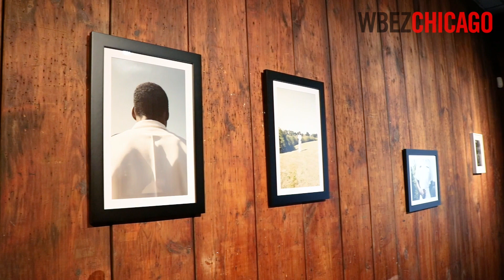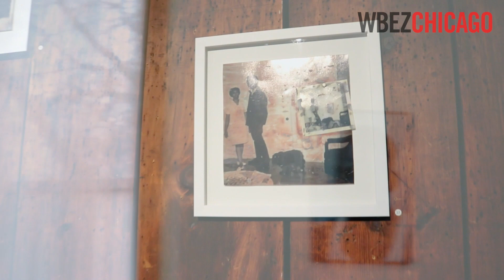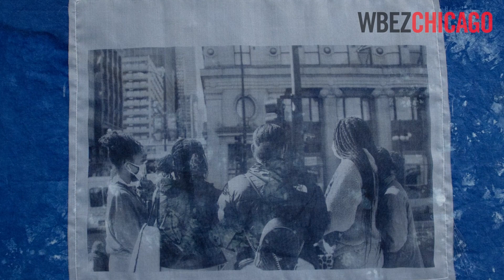The Promised Land | Photo Exhibit at South Side Art Center | WBEZ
We visited “The Promised Land,” the latest exhibit at the South Side Community Art Center in the Bronzeville neighborhood of Chicago. The show features 11 artists and their response to and documentation of The Great Migration and other migrations of the Black diaspora. We spoke with Lola Ayisha Ogbara, the center’s curator and the exhibitions director. Visit the exhibition now until March 25.

Listen to the full story on WBEZ’s Reset.

We are Chicago’s NPR news station, one of the largest and most respected public media stations in the country.